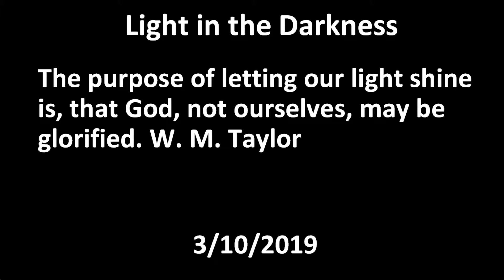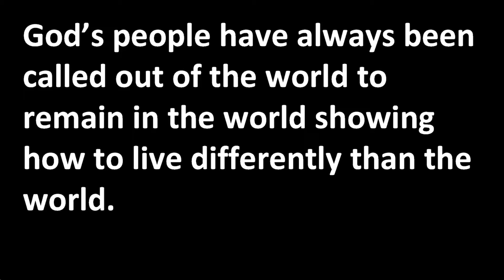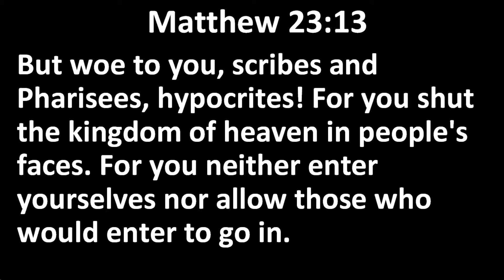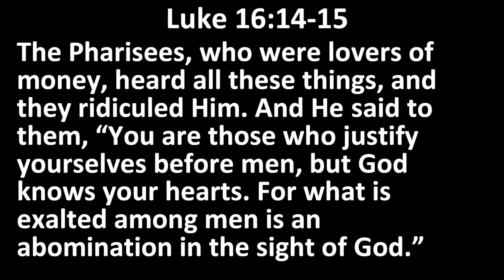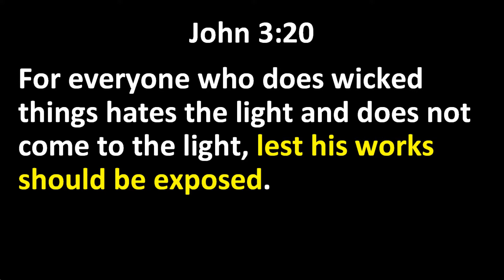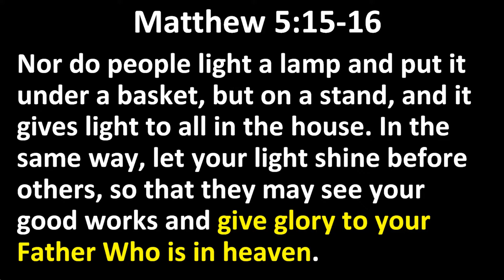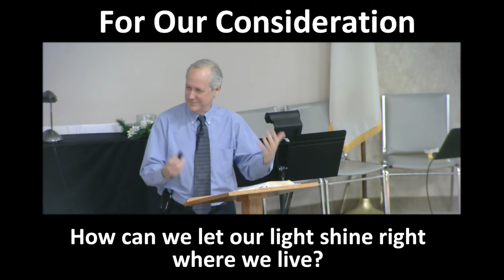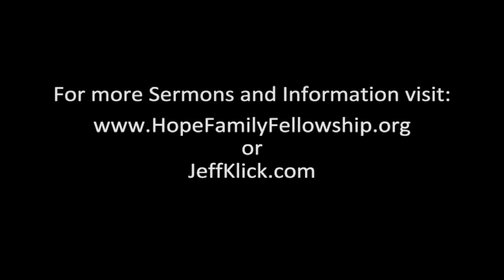Light in the Darkness - Kingdom Living - Part 7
You are the light of the world.  A city set on a hill cannot be hidden.